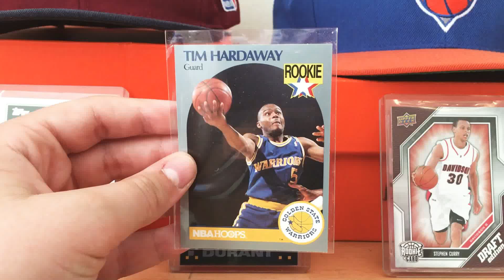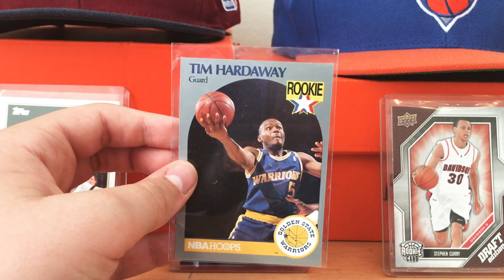Tim Hardaway Rookie Card Review!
We review Tim Hardaway Rookie Card!